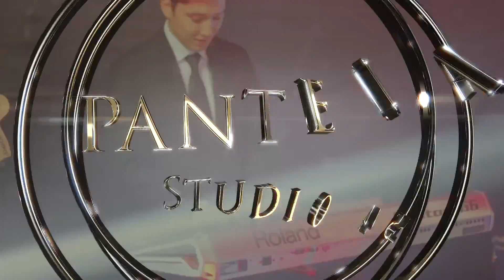EL GRAN SABOR y Grupos Invitados Cumbia Mix Mezclado por Pantera Studio 45® limpio